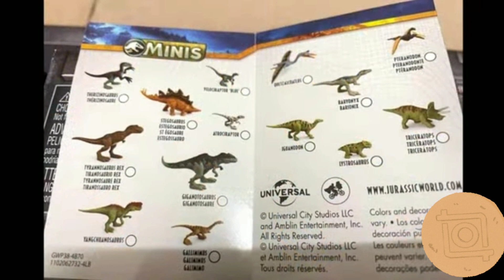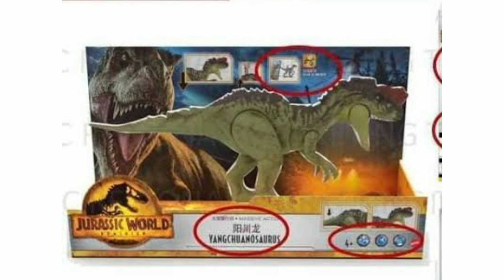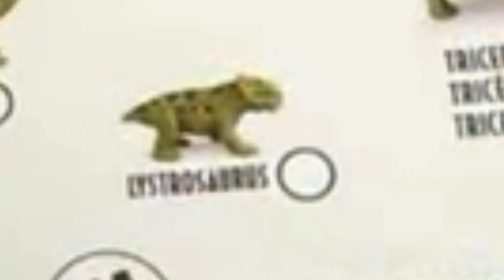Analizando Filtración de Jurassic World Dominion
Hoy Analizaremos una filtración de Jurassic World Dominion que nos muestran cosas increíbles.